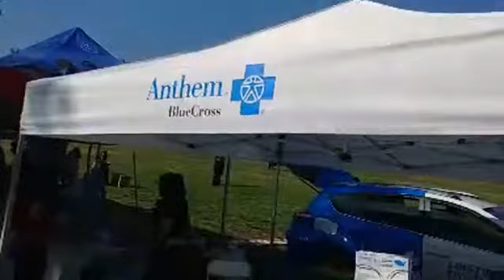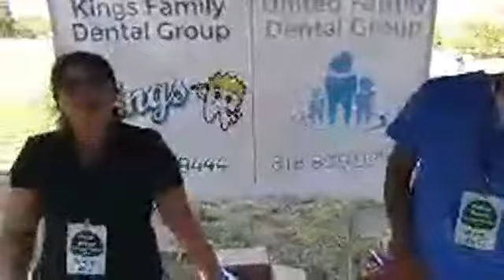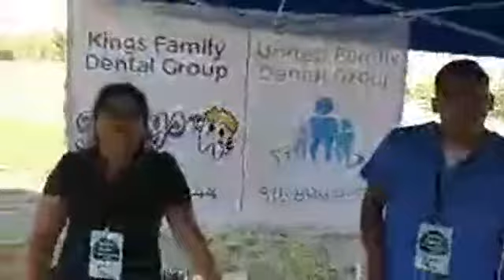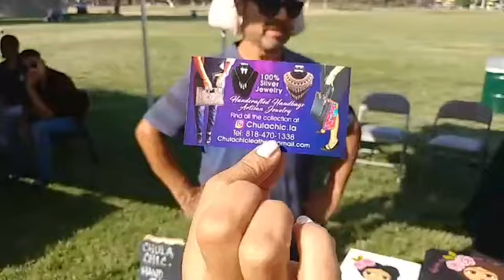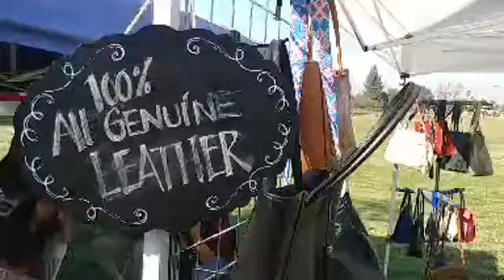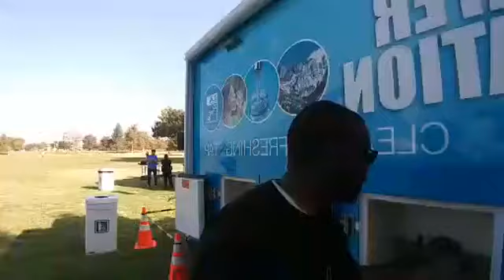The Richie Valens Festival 2018 Pacoima CA